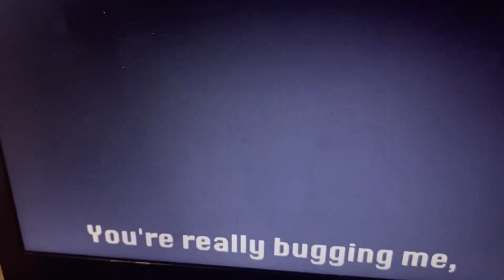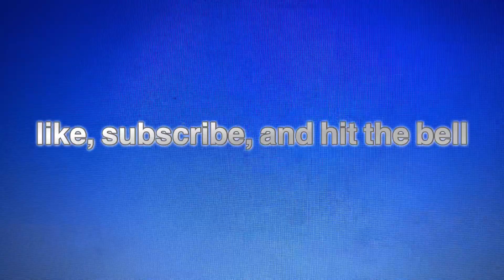Danny phantom vs Kim possible